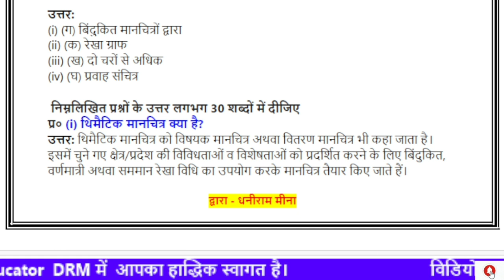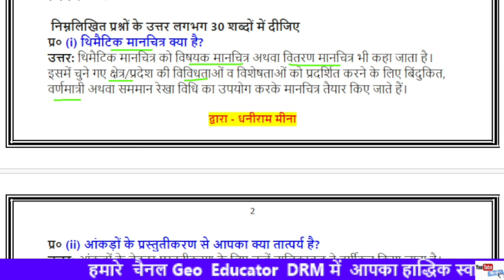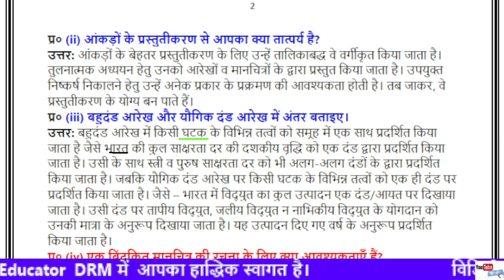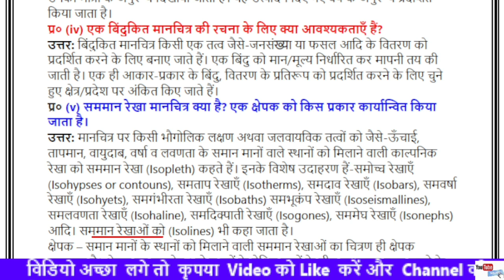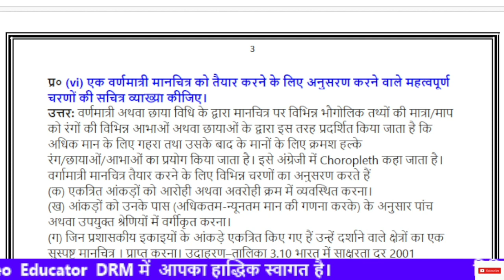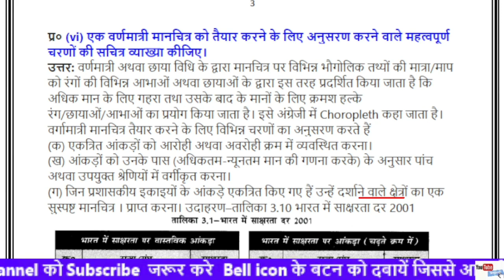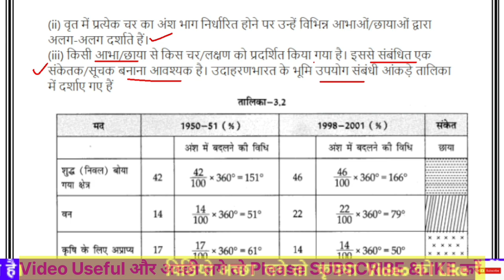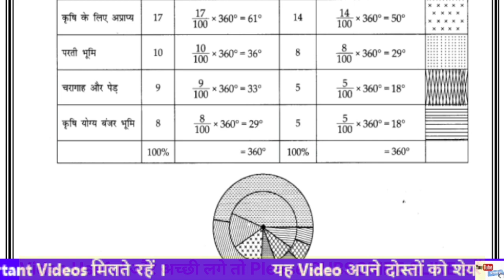Practical Exam 2023-24 Geography Very Important Ques-Ans, Class-12 Ch- 3 आँकड़ों का आलेखी प्रक्रमण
, Class-12  Ch- 3 आँकड़ों का आलेखी प्रक्रमण Practical Exam 2023-24 Geography Very Important Ques-Ans

Graphical representations of data
geography practical exam 2023-24 ke liye very Important Question-Ans.
cbse practical exam class 12.